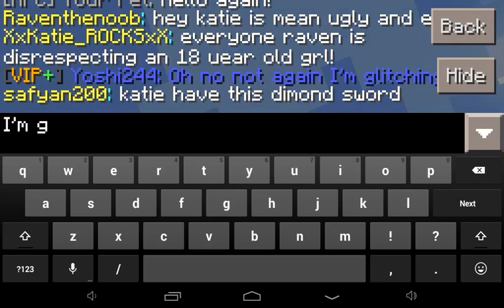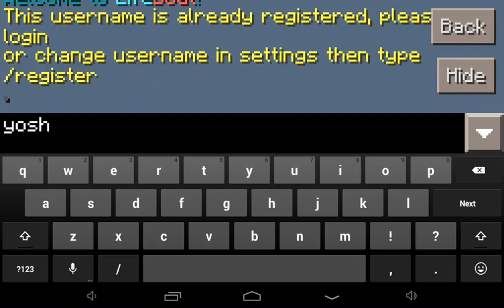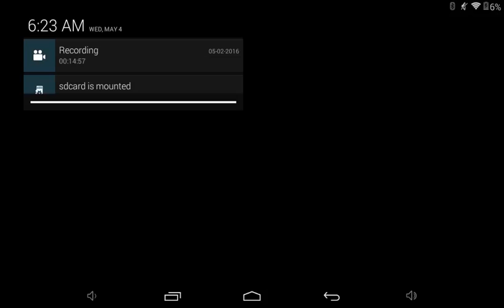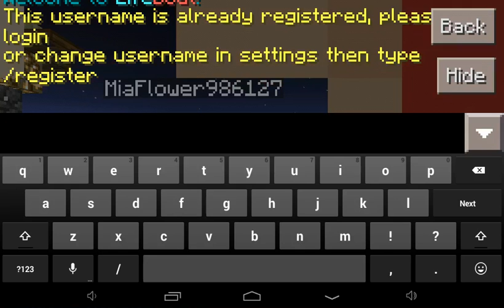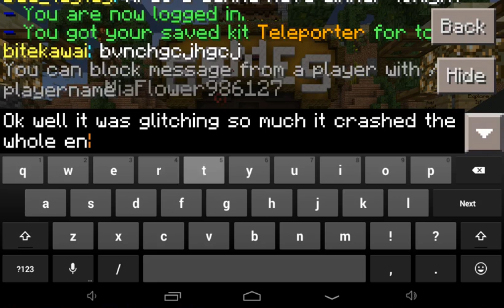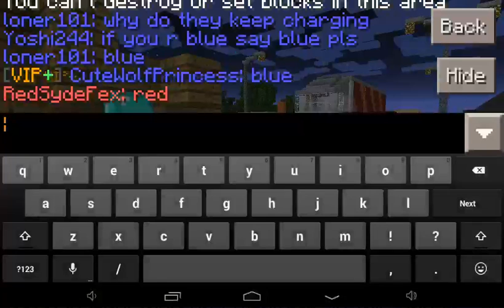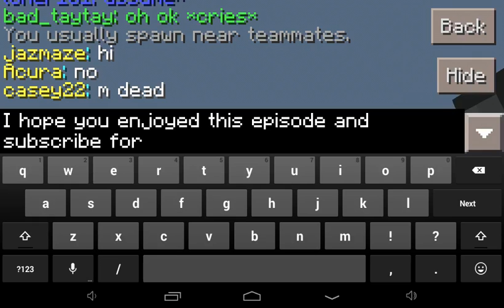Minecraft PE lifeboat server Bounty Hunter mode (Part 2)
This is actually really fun so I will play it again!